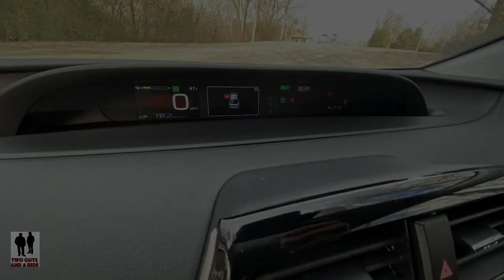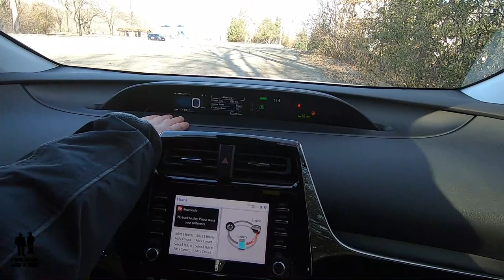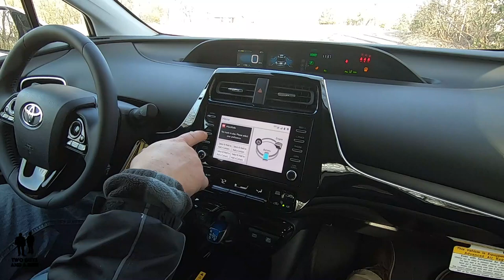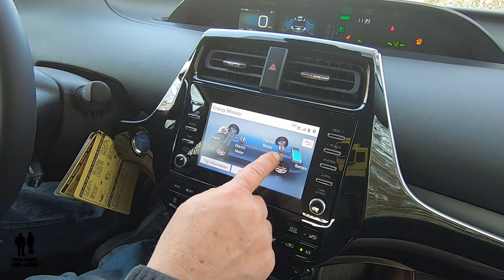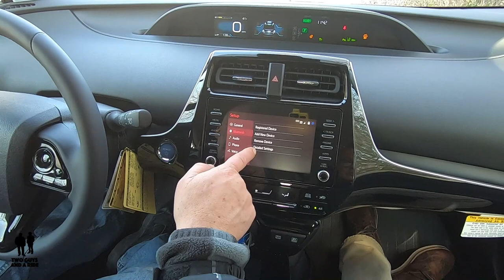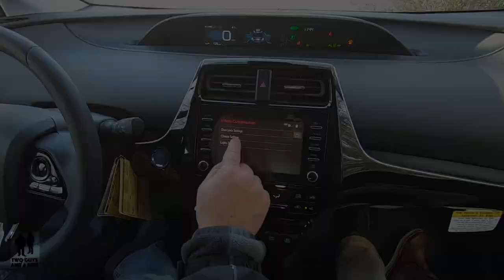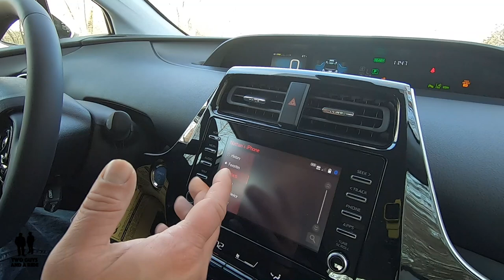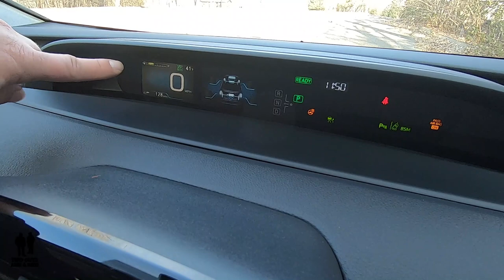2020 Toyota Prius XLE AWDe - CarTech Infotainment How To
2020 Toyota Prius XLE AWDe - CarTech Infotainment How To

Who has time to read the Owner's Manual???

Is there too much to remember when test-driving or even when taking delivery of your new car? Well, we're here to help. This is our in-depth "How To" video of the Toyota Prius 2020 XLE AWDe Infotainment system. Nathan covers all the buttons, knobs, cameras, bells and beeps to get you up to speed and using your new Infotainment System in no time flat.

0:42 Introduction -Two Guys and a Ride
0:40 Instrument Panel
0:57 Cruise Control settings
1:27 Drivers Information Controls
2:22 Steering wheel controls
4:54 Adaptive Cruise Control Settings
6:54 Infotainment Display and Designs
7:52 Entune App
8:54 Vehicle Setup
10:41 Home Screen Customization
14:13 Valet Mode
15:37 Audio
16:13 Phone Settings
17:31 Climate Control
18:34 Gear Selector

Infotainment How To - Toyota Prius 2020 XLE AWDe Infotainment "How To"